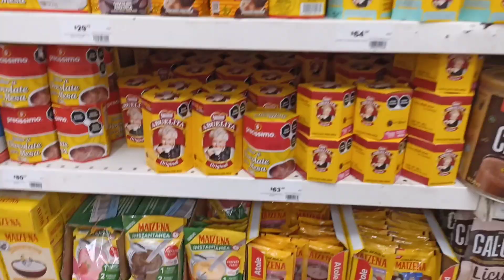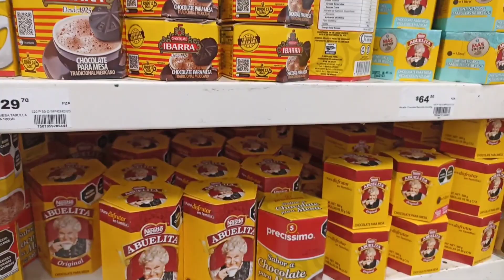De compras con una de mis mujeres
voy de compras con mi mujercita